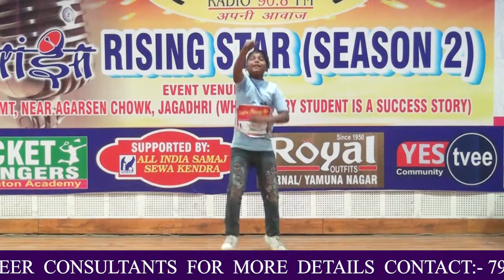SANJHA RISING STAR SEASON -02 (SHIVAM) DANCE PERFORMENCE